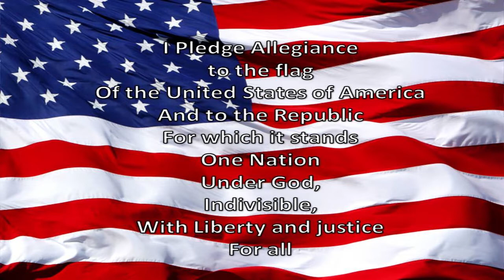WGES Grizzly AM 08-23-2019